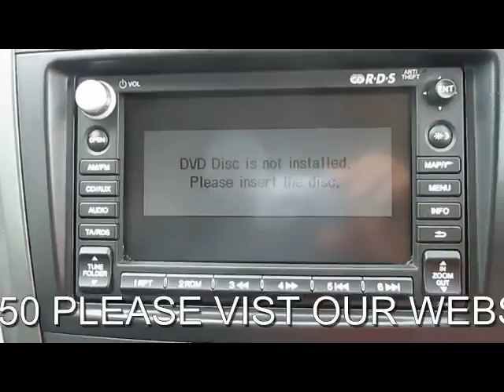HONDA CR-V I-CTDI EX 2.2 DIESEL MANUAL 5 DOOR 4X4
GREY WITH HEATED FULL BLACK LEATHER, 1 FORMER KEEPER,HONDA SERVICE HISTORY,DONE AT 20K 40K 49K 54K AND 62K,SATELLITE NAVIGATION,PAN ROOF,COLOUR REAR CAMERA,FRONT AND REAR PARK ASSIST,CLIMATE,BLUETOOTH,CRUISE, Last serviced at 62,439 miles, Full service history, Excellent bodywork, Black Full leather interior - Excellent Condition, Tyre condition Good, Four wheel-drive, DVD sat nav system with voice recognition + bluetooth hands free + rear parking camera, Leather upholstery, Cruise control, Front/rear Parking distance control, Heated front seats, Panoramic glass sunroof, 18" alloy wheels, Electric front/rear windows, Stereo radio/CD player, Dual zone climate control, 8 way electric adjustable drivers seat, Hydraulic PAS, Tilt/telescopic adjustable steering wheel, Vehicle stability assist, CAT 1 interior + perimeter alarm, Auxiliary socket for external device, Steering wheel mounted controls, Electronic Control Unit immobiliser, Height adjustable driver's seat, Driver's lumbar support. 5 seats, OVER 200 4X4S SUV'S AND ESTATES IN STOCK... PART EXCHANGE WELCOME ...FINANCE ARRANGED...FREE PARTS AND LABOUR WARRANTY ON MOST VEHICLE...5 DAY DRIVE AWAY INSURANCE...FREE HPI CHECK...NURSERY LANE JUST OF THE A23 AT WARNINGLID WEST SUSSEX RH17 5JS TELEPHONE 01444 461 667 OPEN 7 DAYS A WEEK AND INCLUDING BANK HOLIDAYS MOBILE FROM 7PM to 10PM 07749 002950 PLEASE VIST OUR WEBSITE TO SEE MORE PICTURES AND TO WATCH A FULL VIDEO OF THIS VEHICLE OPEN 7 DAYS A WEEK TRADING SINCE 1983 350 CARS IN GROUP STOCK 4 BRANCHES IN THE SOUTH EAST, Experian auto check clear, £10,990 p/x welcome